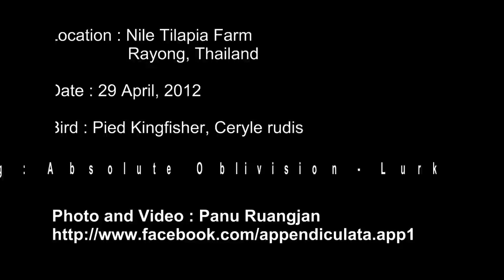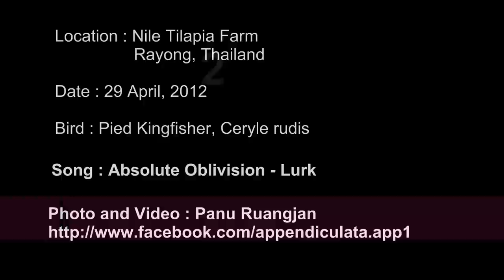Pied Kingfisher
Location : Nile Tilapia Farm, Rayong, Thailand
Date : 29 April, 2012
Bird : Pied Kingfisher (Ceryle rudis)
Song : Absolute Oblivision - Lurk
Photo and Video : Panu Ruangjan